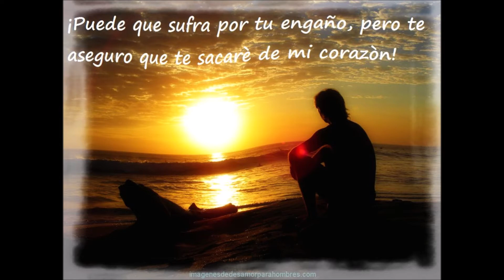Soy culpable por Carlos Jara y su Guitarra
Video Musical
Soy Culpable
Patricio Renán
Versión: Carlos Jara y su Guitarra